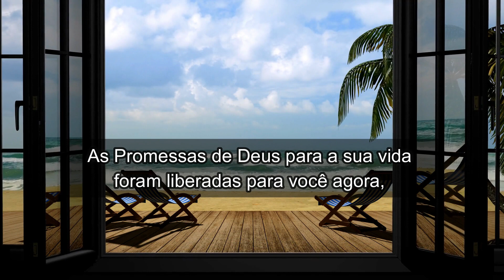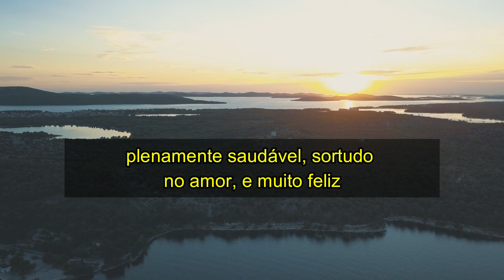🦋 Seu avanço financeiro está chegando - Mensagem de Deus para você hoje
Em todos os momentos deixe o senhor agir na sua vida! uma palavra de deus para você com uma mensagem de fé e esperança para sua vida!  inscreva-se no nosso canal e receba  uma mensagem de Deus hoje e sempre. A força que vem de deus !

Compartilhe essa mensagem de fé e esperança com alguém que você sabe que está precisando.

Music original licensed by:
Storyblocks.com
Vídeo original licensed by:
Storyblocks.com